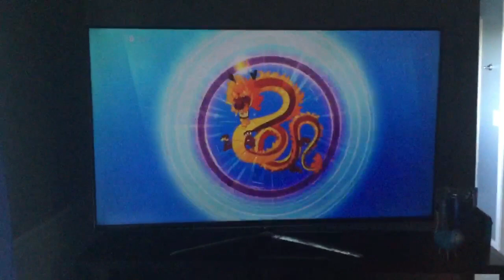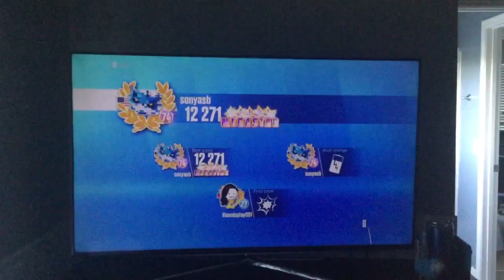Austin (playing as his mother Sonya) beats the boss, “Firestorm” in JD 2018 World Dance Floor!!!!!!!